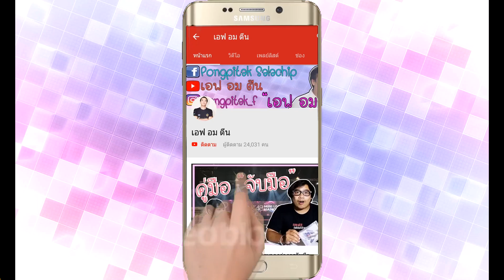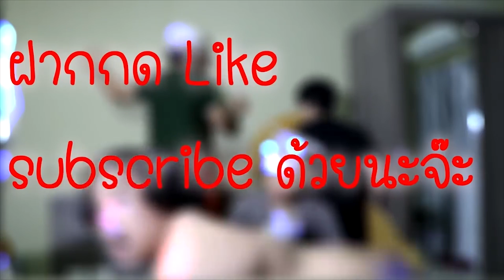ใน 1 วัน เอฟทำอะไรบ้าง ?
ตีแผ่ความเหนื่อยของการทำ Youtube + งานเสริม ( ขายเสื้อ ) บอกเลยว่า การทำFreelanece Streamer Youtuber มันไม่ได้ง่ายอย่างที่คิด และยังต้องทำอย่างอื่นอีก เพราะเราไม่ได้เดินตามเส้นทางที่พ่อแม่วางไว้ หรือทำงานตามสายที่เรียน อยากให้คลิปนี้เป็นตัวเลือกของเด็กๆ ที่อยากทำสายนี้ ว่ามันไม่ได้ง่าย แต่ถ้าอยากลุย ก็ไปให้สุด !